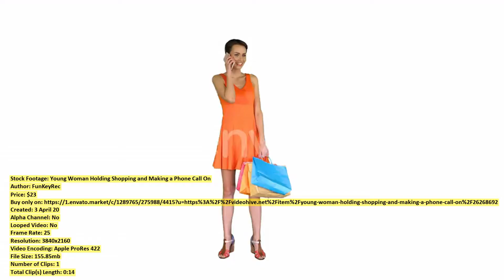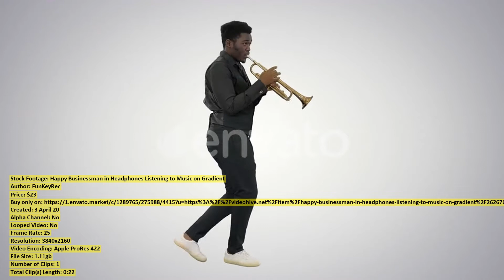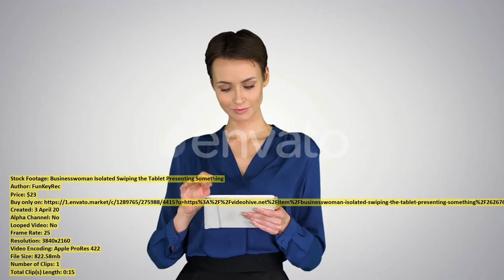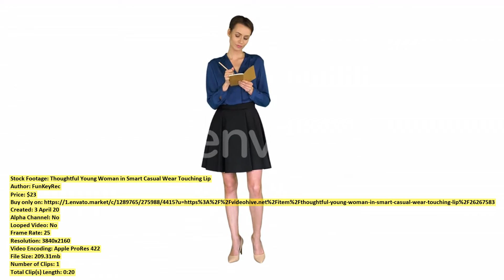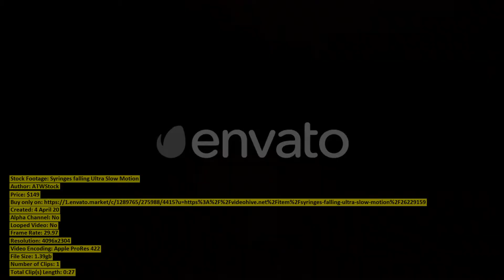Oreo cookies and broken glass | Stock Footage + Mega Pack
00:00 Oreo cookies and... item 26227699 - Download
00:12 In Creative Office... item 26268575 - Download
00:20 One person ironing... item 26226230 - Download
00:32 Couple in love... item 26228280 - Download
00:52 Coffee being poured... item 26229183 - Download
01:13 Tomato rotating on... item 26228090 - Download
01:19 Soldier Ranger in... item 26251211 - Download
01:32 Thoughtful caucasian man... item 26229475 - Download
01:46 Young Woman Holding... item 26268692 - Download
02:01 Mixed race woman... item 26229684 - Download
02:19 Graduation Happy Student... item 26267920 - Download
02:41 Happy Businessman in... item 26267688 - Download
02:56 Businesswoman Isolated Swiping... item 26267619 - Download
03:08 Carpenter cutting wood... item 26229212 - Download
03:18 Close Up of... item 26246840 - Download
03:48 Sexy Fit Woman... item 26264715 - Download
03:56 Sadness Woman Thinking... item 26250114 - Download
04:10 Using a joinery... item 26229344 - Download
04:22 Family eating outside... item 26228207 - Download
04:36 Close up Of... item 26221464 - Download
04:46 Young female potter... item 26228269 - Download
05:07 Different Brushes Rotation... item 26258974 - Download
05:17 An observation point... item 26226252 - Download
05:28 Building facade in... item 26226233 - Download
05:54 Caucasian man learning... item 26229669 - Download
06:05 Different Brushes Rotation... item 26258978 - Download
06:20 Mixed race woman... item 26211700 - Download
06:50 Milk pouring over... item 26228064 - Download
07:10 Thoughtful Young Woman... item 26267583 - Download
07:39 Doctor in Protective... item 26267135 - Download
07:53 Family spending time... item 26228189 - Download
08:08 Close up view... item 26229720 - Download
08:26 Family eating outside... item 26228168 - Download
08:36 Tombstones in a... item 26226214 - Download
09:03 Syringes falling Ultra... item 26229159 - Download
09:23 Young Confident Business... item 26253894 - Download
09:34 Man and woman... item 26226162 - Download
09:43 Sewing a rolled... item 26226239 - Download
09:58 Aerial view of... item 26184870 - Download
10:13 New York City... item 26214736 - Download